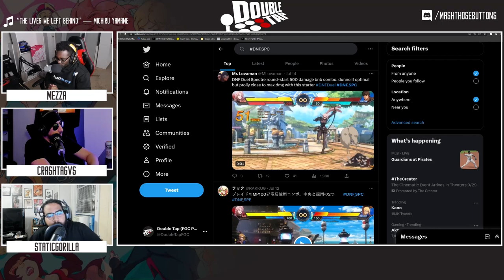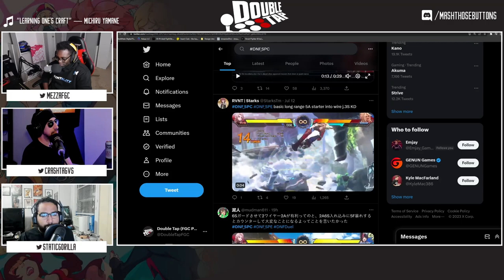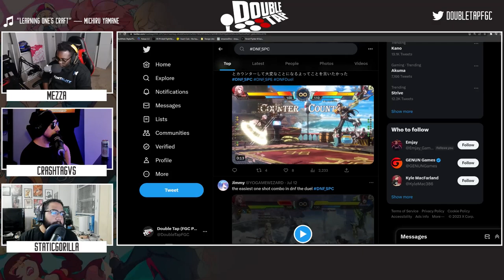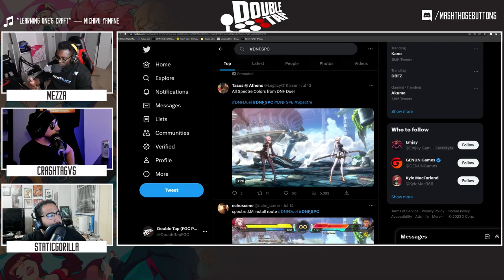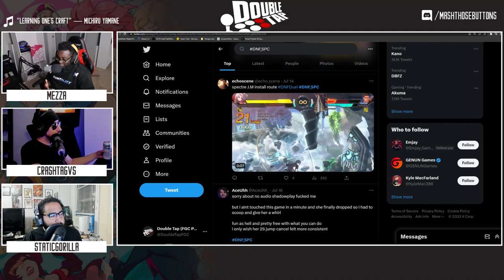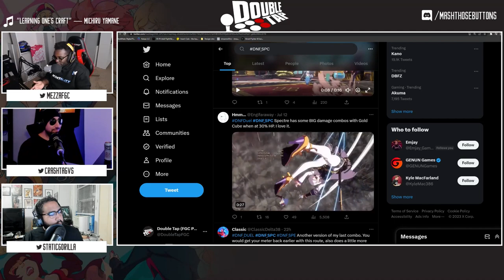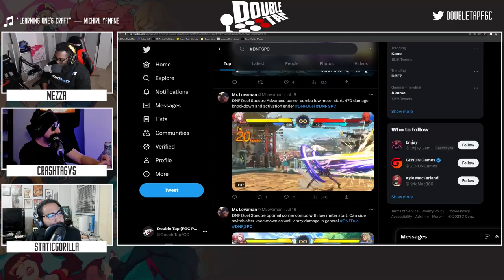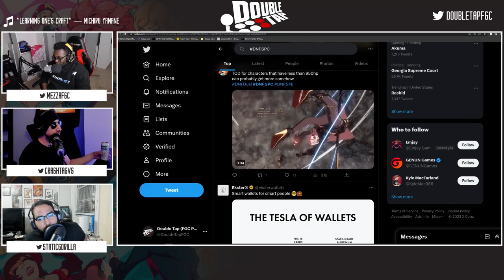Spectre is Here to SAVE DNF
Spectre is out and DNF has a system face lift. Is it enough to keep the returning and new players interested?